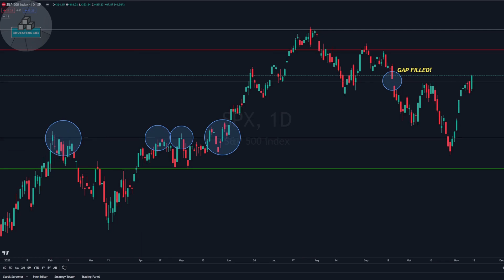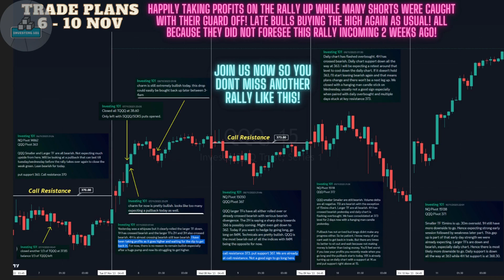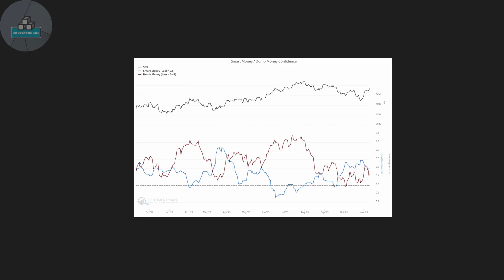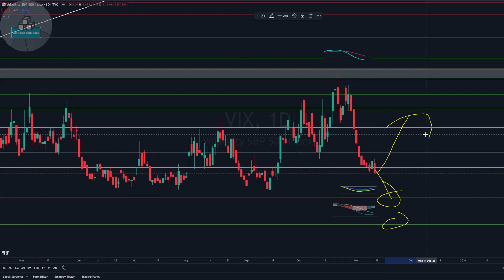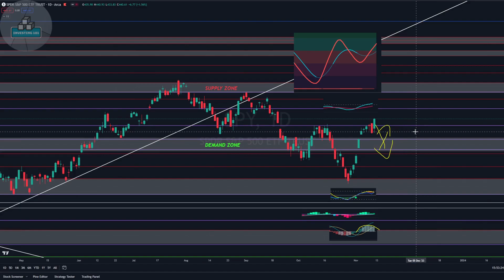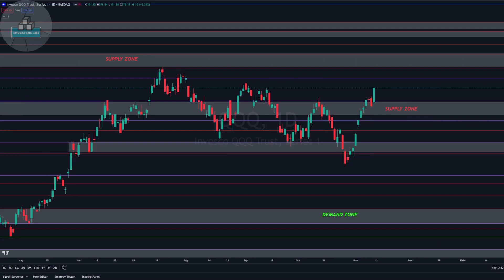OPEX WEEK! 3RD GREEN WEEK? VIX SPY QQQ ANALYSIS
I am not a financial advisor and you should seek your own financial advisor for your financial decisions.

Timestamps:
0:00 Introduction
0:54 Market Recap
4:11 Market Outlook
4:39 VIX
6:52 SPY
10:44 QQQ

If you are looking to use the brokers I use, do sign up with the links below for your free shares! USMART, WeBull, MooMoo and Tiger offer zero commission trading!

Get up to USD 400 worth of stock vouchers and free TSLA fractional shares when you sign up with USMART!

Deposit SGD 2,000 and receive up to USD 130 worth of TSLA fractional shares with WeBull!

Deposit SGD 2,700 or USD 2,000 and receive a chance to get a free share with MooMoo!

Open an account with Tiger Brokers and get a free GRAB share! Deposit SGD 2,000 to get a chance to win an additional free TSLA share!